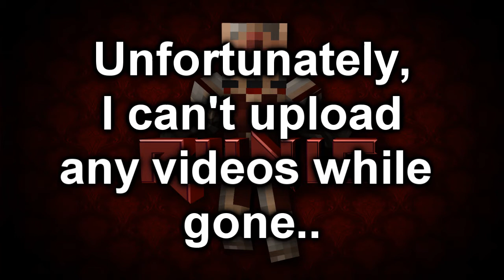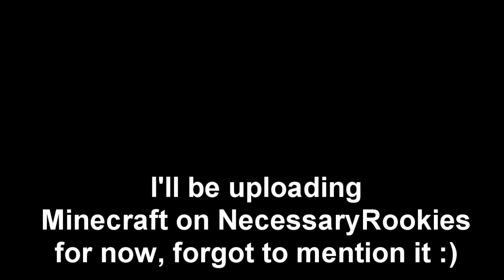RunicTitan || Vacation in Sweden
Ahh well, there wont be any videos uploaded for 3 weeks :/
But there is going to be one uploaded to NecessaryRookies! So check the channel out once in a while